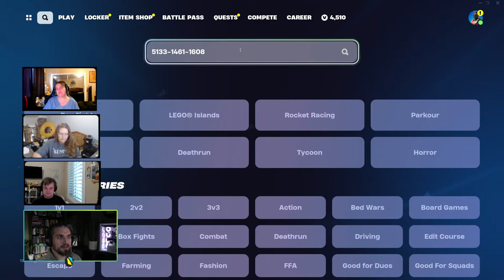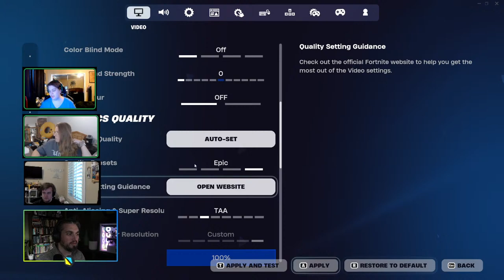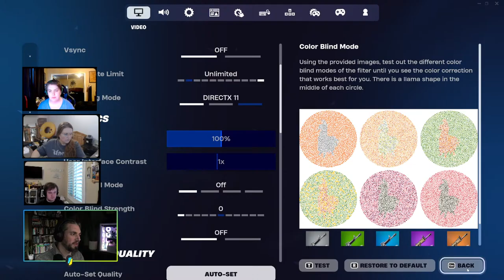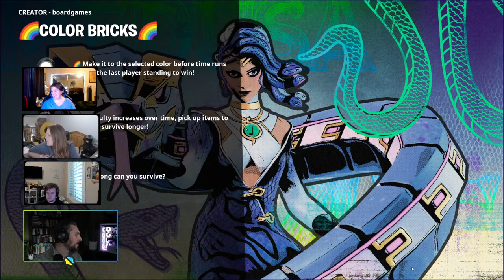Fortnite Creative 🔴LIVE🔴 - Week #230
Join us for Feature Friday as we play some of the best community-submitted maps in Fortnite! We'll be showcasing the most creative and exciting maps submitted to FCHQ.io, and the absolute best of those maps will even be added to the FCHQ Creative Companion App!

Here are the maps we'll be playing on stream:
dwdfn EGG HUNT WORLD 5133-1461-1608
Alliance Studios Rainbow Ramp 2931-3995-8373
Spanky and Echo [boardgames] 🌈Color Bricks🌈 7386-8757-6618
Fhsupport Brick Deathrun 100+ EASY Default Parkour 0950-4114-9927
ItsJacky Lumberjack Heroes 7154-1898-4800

Don't miss out on all the action - tune in now to see some of the most innovative maps in Fortnite!